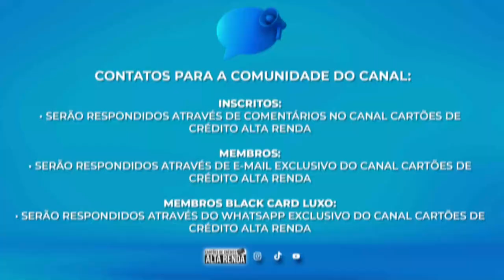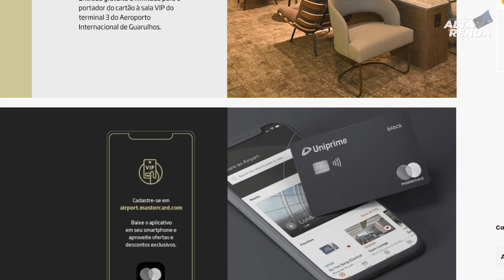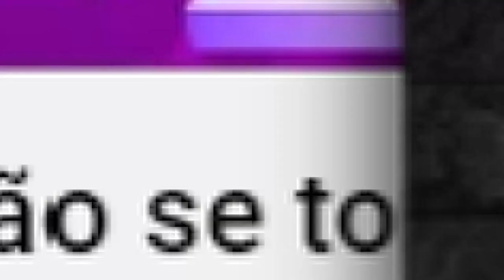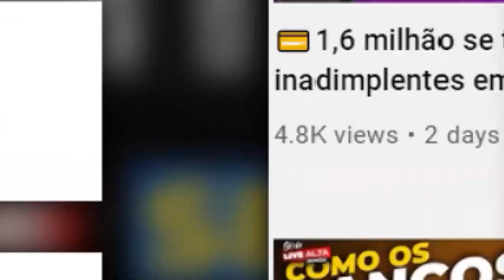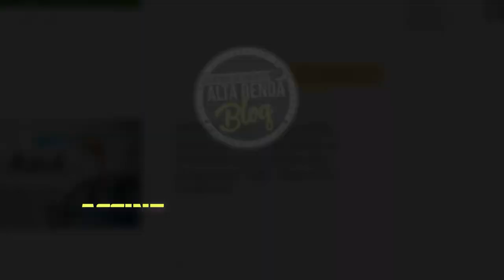💳NOVO CARTÃO DE CRÉDITO UNIPRIME MASTERCARD BLACK, NOVOS PROGRAMAS DE FIDELIDADE. AGORA LIVELO.